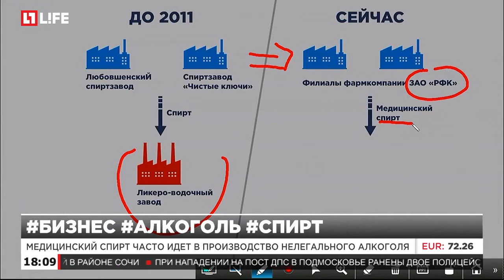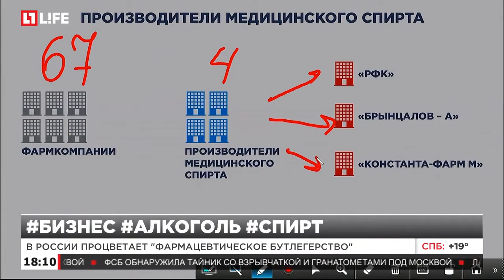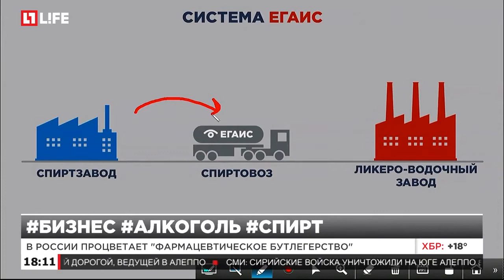В России процветает "фармацевтическое бутлегерство"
Медицинский спирт часто идет в производство нелегального алкоголя